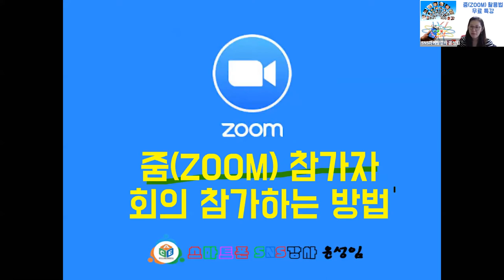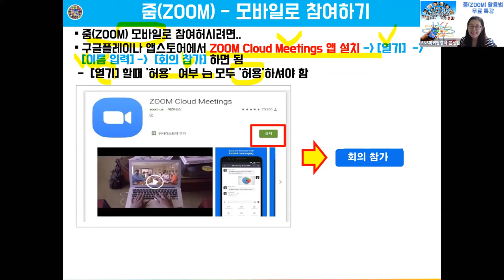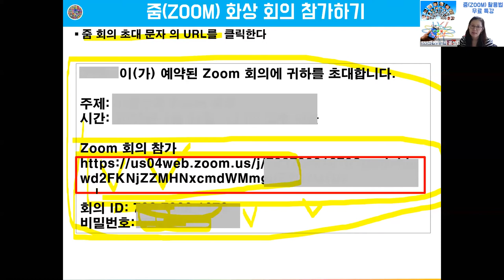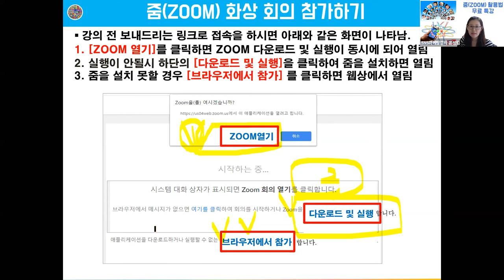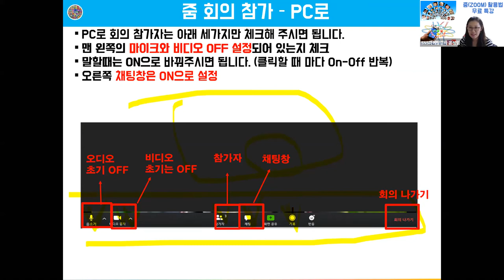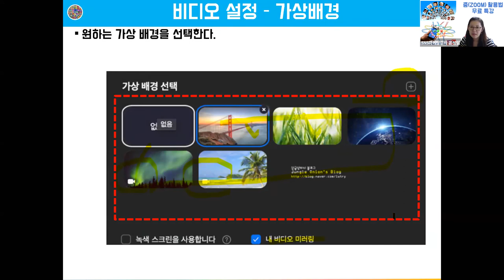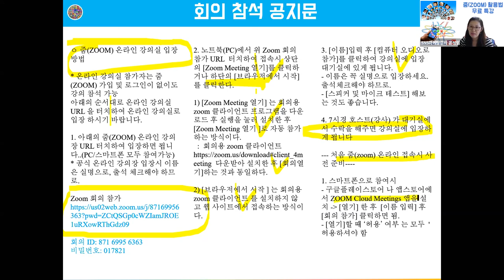줌 ZOOM활용법4-3 , 줌 회의 참여하기(참가자), 온라인마케팅강사 윤성임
코로나로 인한 언택트 시대,  온라인 시대,  실시간 화상 회의 및 세미나 솔루션인 줌 ZOOM 활용법을 줌 ZOOM 활용 실시간 온라인 강의 녹화 영상입니다.
실시간 온라인 강의 영상으로 네트워크, 마이크 등의 설정 변경등으로 다소 고르지 못한 영상이 있을 수 있음을 양해해주세요..

지식산업을 기반으로 하는 강사, 교수,  선생님 , 컨설턴트, 멘토,  상담 , 코칭 전문가들의 필수 솔루션 인 줌 을 적극 활용해보시길 권장합니다